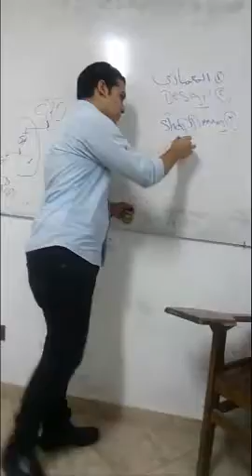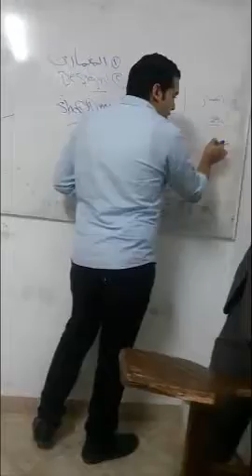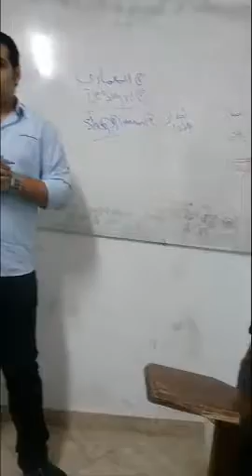كلمه المهندس احمد الجندي عن محتوي جزء الشوب دروينج - دبلومه من الابره للصاروخ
حضرتك ان شاء الله داخل مشروع خرسانه او اساسات
حضرتك حابب مجال التصميم الانشائي و الشوب دروينج وعاوز تشتغل مهندس تصميم او مكتب فني ..
حضرتك حابب يكون ليك شغل خاص و مش عاوز تقف ع حاجه ف التصميم او تفريد الحديد ..
حضرتك مخلص تانيه مدني وعاوز تاخد خطوه لقدام وتفتح مجالات جديده ..
مكانك عندنا ان شاء الله ف اقوي دبلومه اعداد مهندس مدني ف مصر ( م الابره للصاروخ )
بنعلمك ف الدبلومه دي بقي ازاي تكتب سي في وتعدي الانترفيو بشكل احترافي ان شاء الله
بنعلمك تصميم معمااري للوحدات السكنيه واخرج اللوحات كامله ..
تصميم انشائي كامل ( Sap - Safe - Etaps - CSi Colum - CAD - CSD - EXcel -)
معالجه التربه وتحسين الخواص التربه واختيار نوع الاساسات المناسب ( عميقه - سطحيه )
رسم لوحات الشوب دروينج وتفريد الحديد و اعمال الحصر ..
المكان :- حلوان - اكاديميه نوبل 0 عمارة ماكدونالدز
السعر :- 600 جنيه
للحجز برجاء ملئ الاستماره :-
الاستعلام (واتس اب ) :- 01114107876